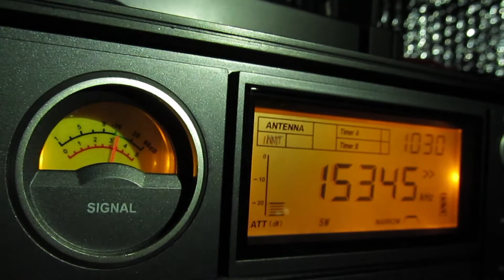R.ARGENTINA EXTERIOR Japanese_15345KHz(with mini-whip in the mountains) 24-Jan-2013 1930JST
The height of an antenna is ground 5m
自分のRXで日本語聴いたのは今回初めてです。
強力なサイドCRIに押されながらも負けずに入感してました。